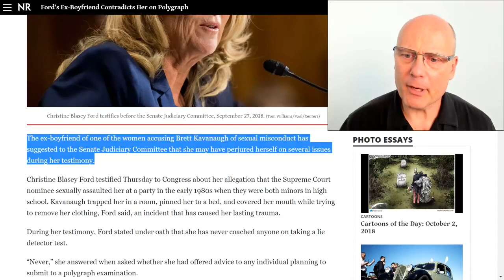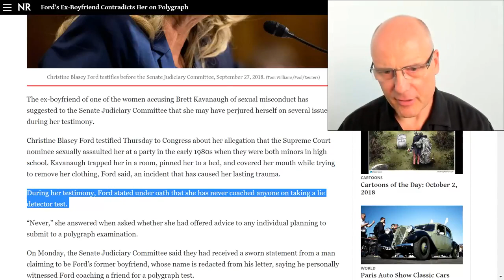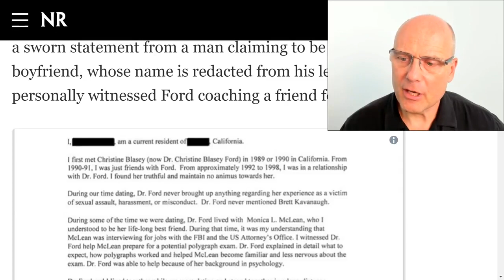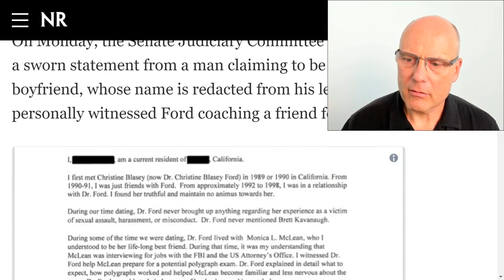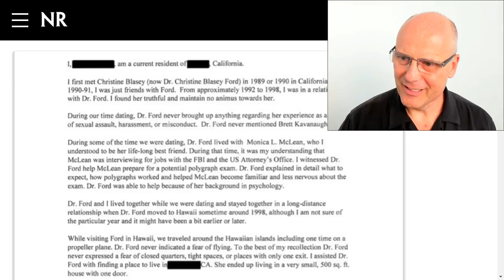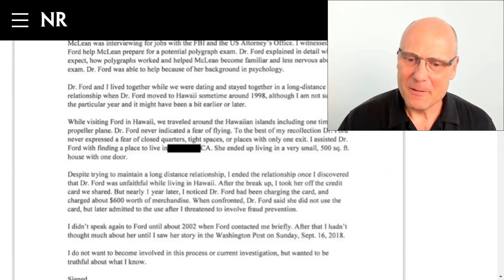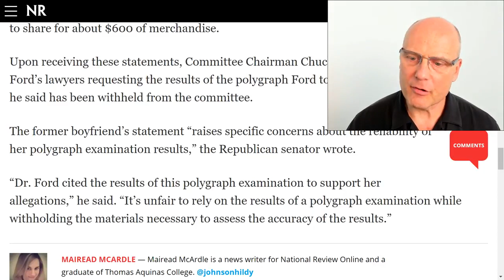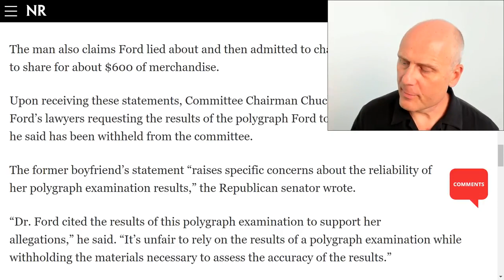Blasey Ford's Ex Boyfriend Breaks Silence!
"The ex-boyfriend of one of the women accusing Brett Kavanaugh of sexual misconduct has suggested to the Senate Judiciary Committee that she may have perjured herself on several issues during her testimony."

Your support is essential to Freedomain Radio, which is 100% funded by viewers like you.

▶️ 5. Follow Freedomain on Alternative Platforms